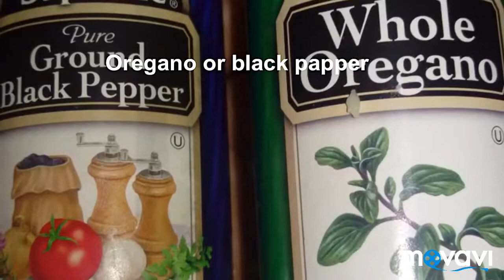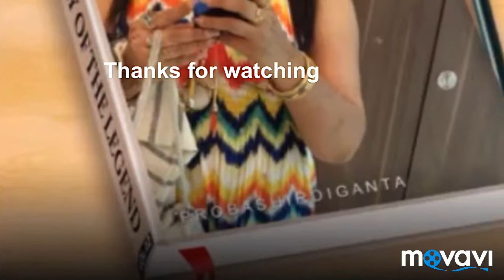Cheesy potato / How to make cheesy potato